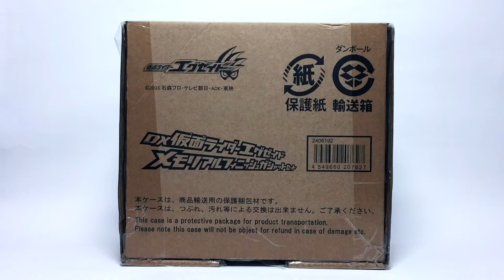จงตะลึงในพรสวรรค์ของพระเจ้า! - KAMEN RIDER EX-AID - DX Memorial Finish Gashat Set Review (Part 3)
รีวิวกาแชทชุพิเศษ [Memorial Finish Gashat set] เซทที่รวบรวมกาแชทของเหล่าตัวละครหลักในเรื่องคาเมนไรเดอร์เอกเซดซึ่งมีความพิเศษคือในกาแชทจะมีการใส่บทพูดของตัวละครต่างๆเอาไว้ด้วย สำหรับคลิปนี้เป็นการรีวิวส่วนที่สามจะเป็นการรีวิว Proto Mighty Action X  gashat

Be like Kiryu Sento with Best Math clock